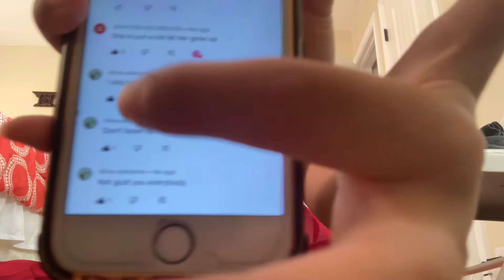Shouting out people￼￼